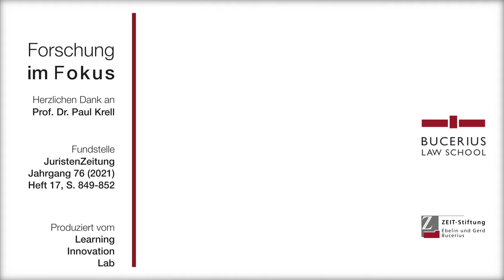Das Mordmerkmal der Habgier: Forschung im Fokus mit Prof. Dr. Paul Krell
Fundstelle: JuristenZeitung (JZ) Jahrgang 76 (2021), Heft 17, S. 849-852

In diesem Video berichtet Prof. Dr. Paul Krell, Inhaber des Lehrstuhls für Strafrecht in der globalisierten und digitalisierten Risikogesellschaft an der Bucerius Law School, über seine Anmerkung zum Beschluss des Bundesgerichtshofs vom 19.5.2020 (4 StR 140/20).

Paul Krell wurde 1983 in Oldenburg geboren. Nach dem Abitur 2003 in Hamburg studierte er von 2004 bis 2009 zuerst in Osnabrück und anschließend in Konstanz, wo er 2009 die Erste juristische Staatsprüfung ablegte. Es folgten das Referendariat in Heidelberg und die Zweite juristische Staatsprüfung 2011.

Anschließend war Paul Krell wissenschaftlicher Mitarbeiter bei Professor Dr. Björn Burkhardt und dessen Lehrstuhlnachfolger Professor Dr. Jens Bülte an der Universität Mannheim. 2014 wurde er dort mit einer von Professor Dr. Lothar Kuhlen betreuten Arbeit zum Thema „Untreue durch Stellenbesetzungen“ promoviert.

Vom 1. Mai 2015 bis 31. März 2021 war er Inhaber einer Juniorprofessur für Strafrecht an der Bucerius Law School. Seit dem 1. April 2021 ist er Lehrstuhlinhaber für Strafrecht an der Bucerius Law School.

Die Bucerius Law School – Hochschule für Rechtswissenschaft in Hamburg ist eine Gründung der ZEIT-Stiftung Ebelin und Gerd Bucerius. Sie ist Deutschlands erste private Stiftungshochschule für Rechtswissenschaft mit Promotions- und Habilitationsrecht. Auf dem Campus der Bucerius Law School studieren etwa 700 junge Menschen in zwei Studiengängen und verschiedenen Sommerprogrammen.

Bitte nennen Sie bei Nachnutzung Prof. Dr. Paul Krell, Bucerius Law School als Autor.